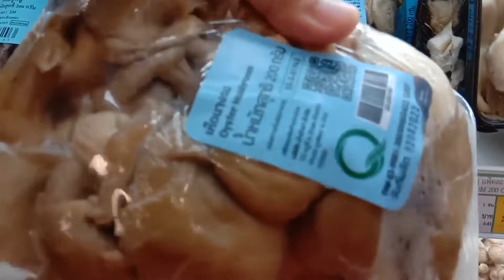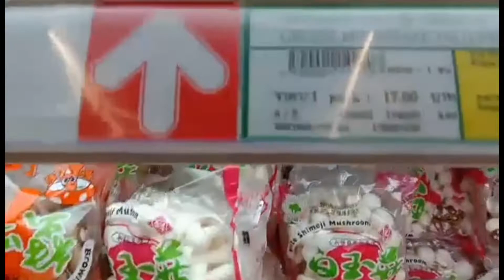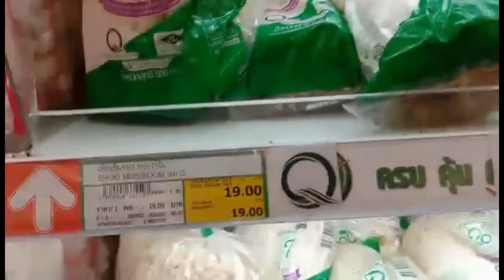Types of mushroom|makro Thailand|available mushroom sa Makro Thailand